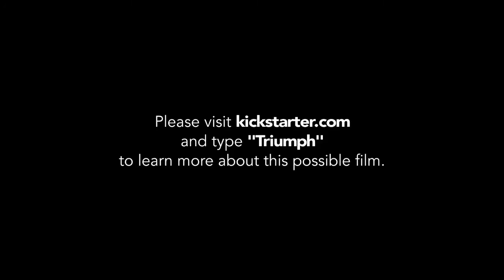TRIUMPH movie project introduction by Michael Coffey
The story is about a smart and determined high school senior who strives to be a wrestler one last time despite having mild cerebral palsy and goes to humorous lengths to try to win over the heart of a classmate, the girl of his dreams.